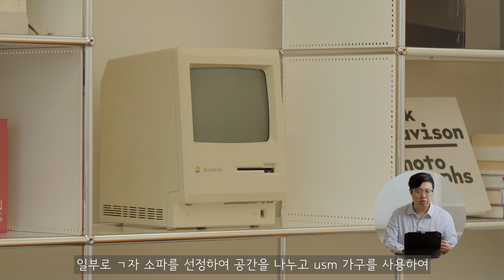부분 인테리어지만, 오히려 좋아! | 정동 상림원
안녕하세요 미스앤루이스의 김동원 실장입니다,

보통 인테리어를 하면 웬만한 용기가 있지 않는한 밝고 따뜻한 집을 많이 원하셔서 어두운 톤의 프로젝트를 진행하기 어려운데요, 이번 프로젝트는 기존에 있던 어두운 톤의 마감재들의 상태가 좋아 부분 인테리어였지만 오히려 어두운 기존 상태를 잘 활용하여 근사한 프로젝트가 완성되었다고 생각이 듭니다.